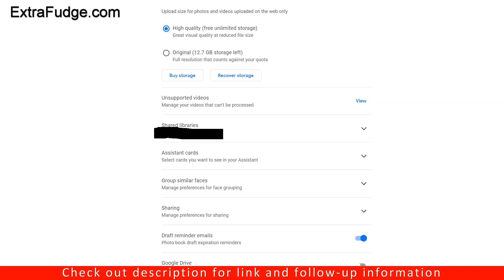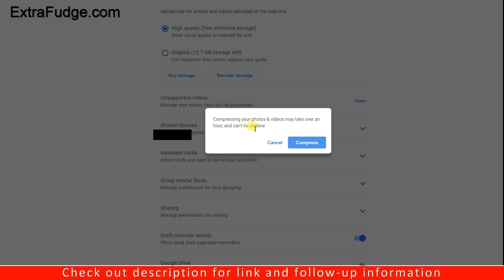How to convert all photos In Google Photos to save space.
In this video I'll dmeonstrate how to convert all original size photos in Google Photos to High Quality in order to relclaim space in your Google account.